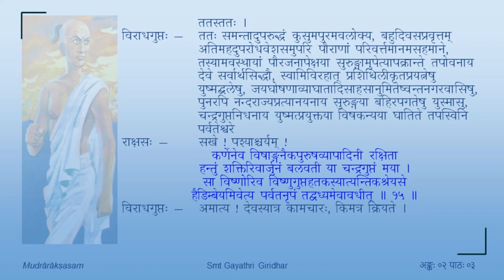मुद्राराक्षसम् - द्वितीयोऽङ्कः - पाठः ०३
Act 02

पाठः ०३ — राक्षसविराधगुप्तसंवादः